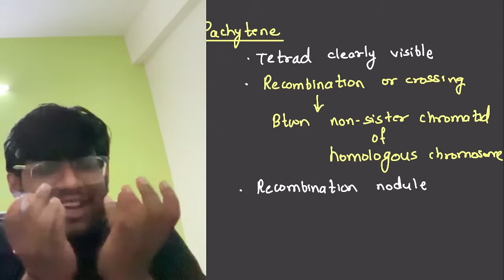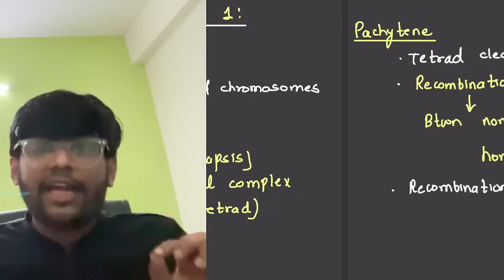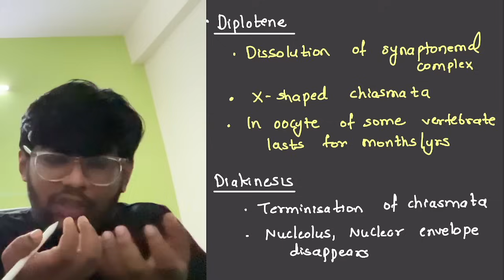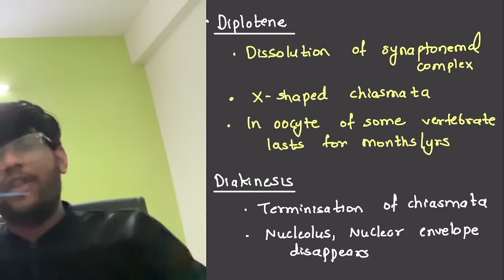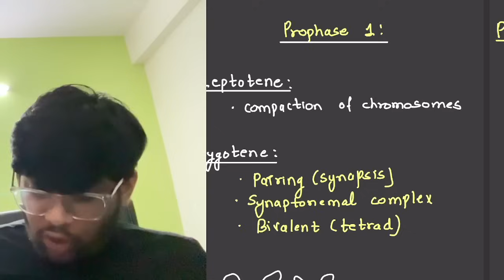Guaranteed MCQ in NEET 2024🔥| Confirm 4 marks